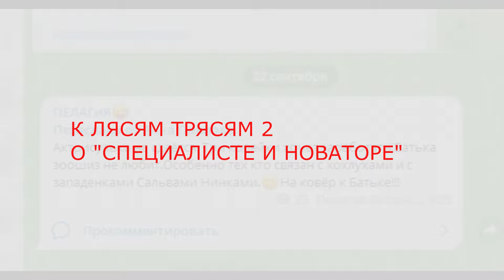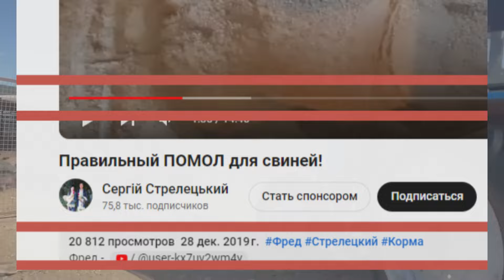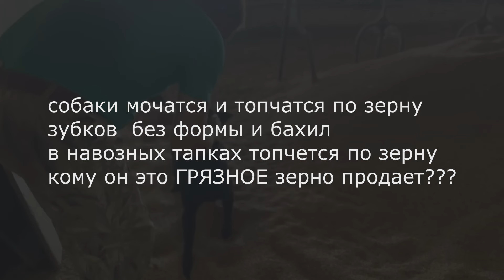"СЛЕЗЫ" ВЕТЕРИНАРА ИВАНОВА и "объятия" ПРЕЗИДЕНТА РБ (не вошедшее в лясим трясим2) ТАЙГАН